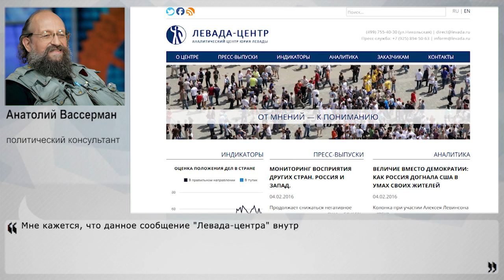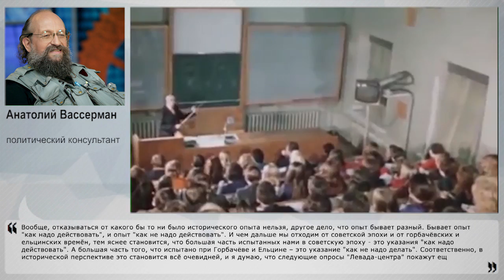Россияне тоскуют по СССР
Результаты исследования "Левада-центра" показали, что во время кризисов уровень депрессии у россиян достигает максимума. Россияне указывают на чувство проигрыша от перестройки, от развала СССР и от либеральных реформ, не верят, что Россия - европейская страна, но очень симпатизируют советской политической системе, снизилась поддержка западной модели демократии и текущей политической системы. Либеральная пропаганда активно убеждает нас, что с развалом СССР и приходом рынка, свободы и демократии стало всё намного лучше, чем было. Однако, итоги исследования "Левада-центра" говорят об обратном - в трудные времена для подавляющего числа россиян вспоминаются "почему-то" не ельцинские "лихие", а советский период. Что хорошего вспоминают из советской эпохи россияне, будет ли что хорошего вспомнить из новейшей истории, а также об историческом наследии рассказал постоянный эксперт Накануне.RU политический консультант Анатолий Вассерман.